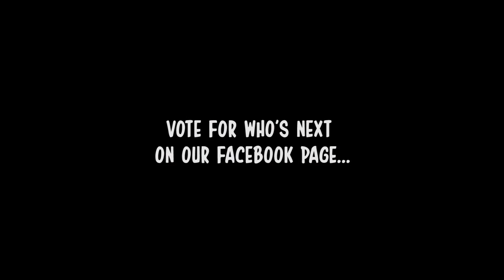Hollywood Dirty South takes the ALS Ice Bucket Challenge...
...now you can vote on which CIW member will take the challenge next on our facebook page...